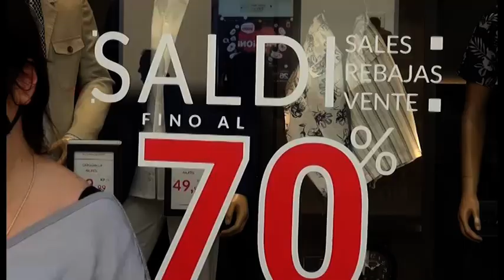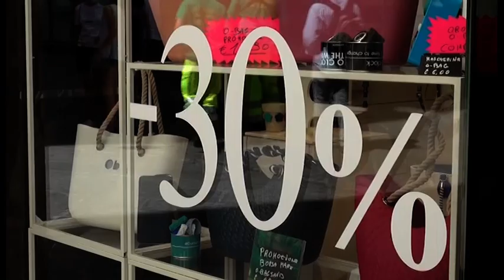Arezzo. Al via i saldi estivi "posticipati" tra speranze ed incertezze